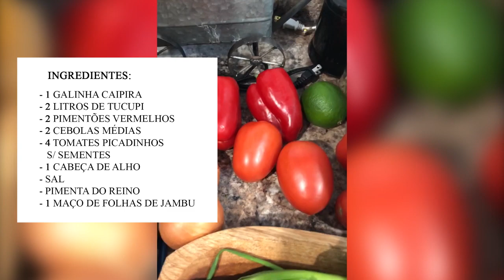GALINHA CAIPIRA NO TUCUPI & CACHAÇA DAMA DA NOITE com Jay Messina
Mais uma novidade do Jay! Confira agora como harmonizar a sua Cachaça Dama da Noite com uma deliciosa Galinha Caipira no Molho de Tucupi! Hmmmm... delicioso!

Os clientes e amigos da CN gostam de nos enviar dicas de como preparar seus pratos favoritos com harmonização de Cachaça ou apenas degustando a sua caninha. E aqui no nosso canal eles têm o cantinho deles!

Dica do Cliente: Jay Messina
Local: Nova Jersey, Estados Unidos
Prato: Galinha Caipira no Tucupi